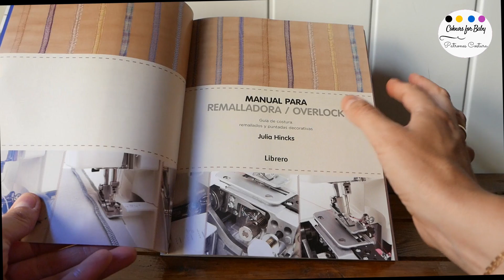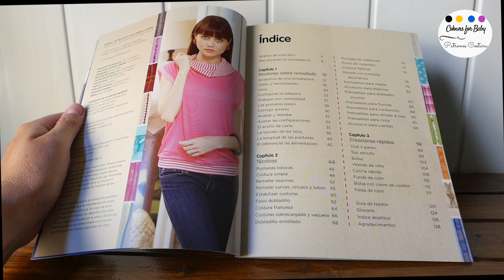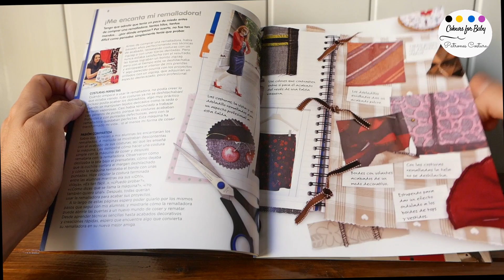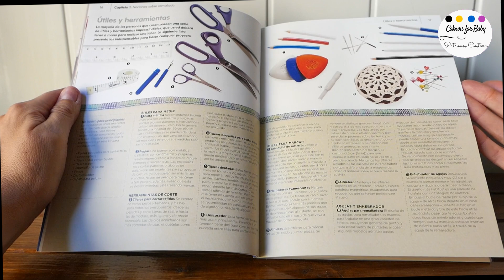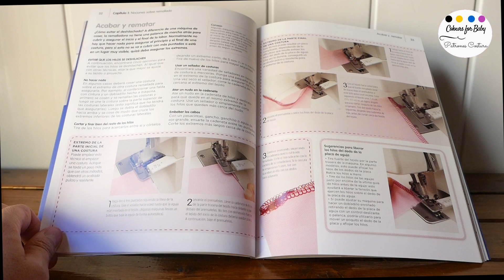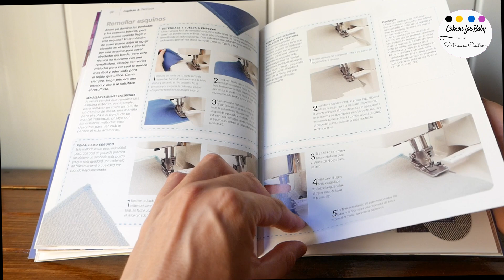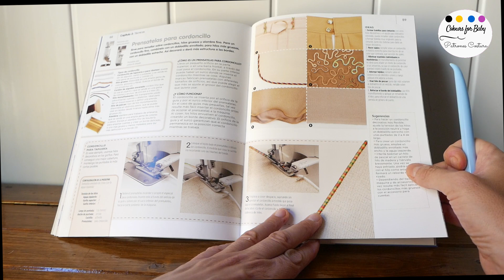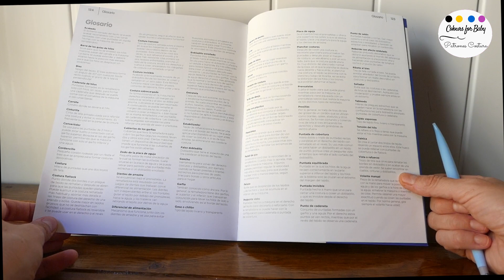Exprime al máximo tu remalladora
Si estás pensando en comprar una, o quieres saberlo todo sobre la que ya tienes, este libro te puede ayudar mucho.
Y es que como te digo en el vídeo  'el conocimiento hace el aprovechamiento'.
Este manual tiene tres capítulos:
1. NOCIONES SOBRE LA REMALLADORA, donde descubrirás sus partes, entenderás su enhebrado y las características que pueden tener. Así podrás ver la que te conviene más.
2. TÉCNICAS, donde verás con detalle las técnicas que puedes realizar con ella. Qué bueno descubrir cosas nuevas que seguro no conocías.
3. CREACIONES RÁPIDAS, proyectos que te proponen y que pueden darte idea de lo que puedes coser con la remalladora y ser inspiración para los tuyos propios.